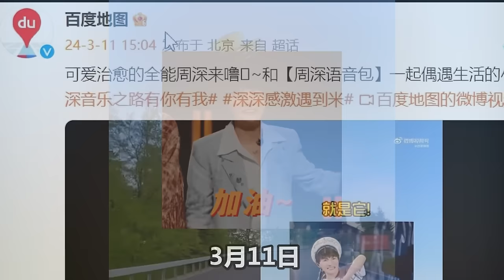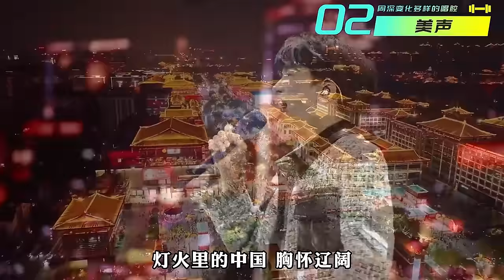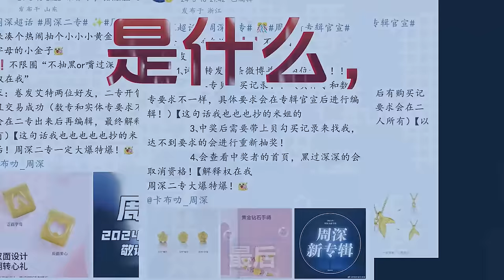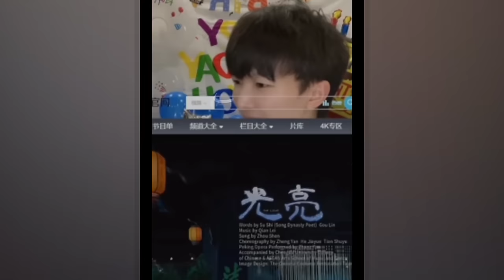【周深】都说周深演唱会挺忙的，周深粉丝要问问了，到底谁更忙？笑拥了！现场带你了解其实力，新专辑令人期待 ！